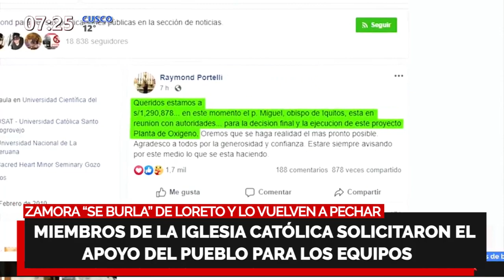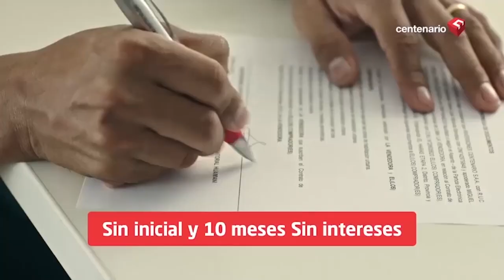MINISTRO ZAMORA SE BURLA DE LORETO Y LO PECHAN🔥Salen a decir que tienen pruebas cuando no hay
ZAMORA “SE BURLA” DE LORETO Y LO VUELVEN A PECHAR

🚨 Pdte. Colegio Médico de Loreto: Salen a decir que tienen pruebas cuando responden que no hay